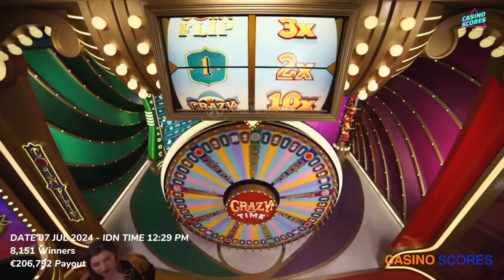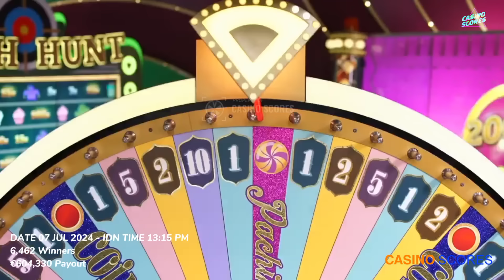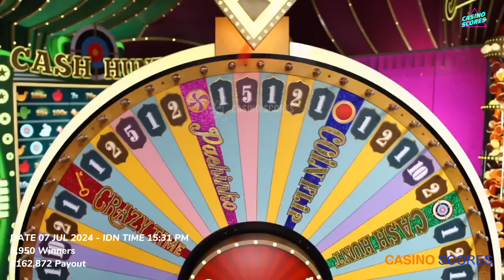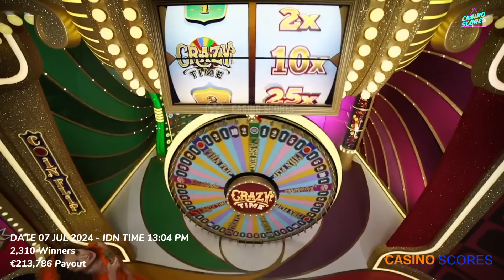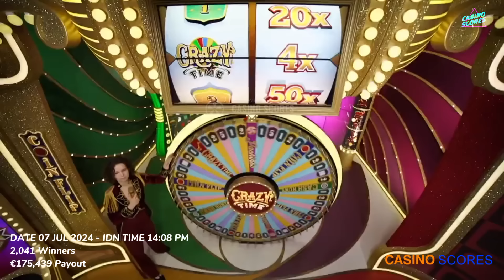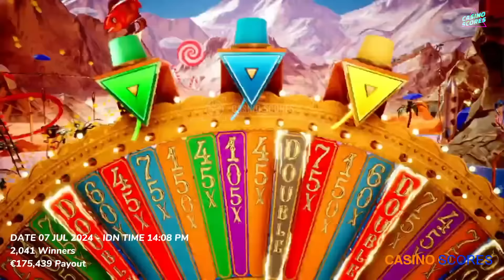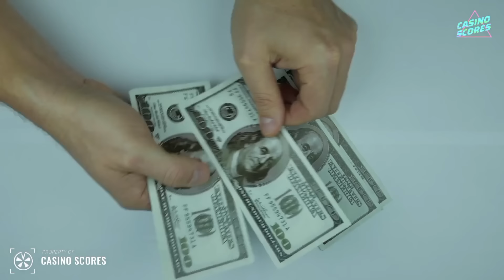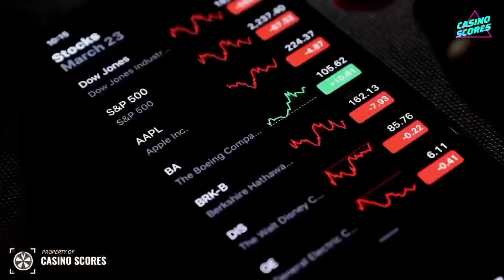Crazy time big win today, Oh My God ! 2500X,2500X,2500X,1500X,1500X,600X ! Topslot 10X!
Video title : Crazy time big win today, Oh My God ! 2500X,2500X,2500X,1500X,1500X,600X ! Topslot 10X!